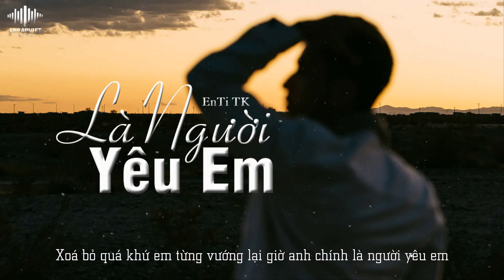Là Người Yêu Em | EnTi TK | Official Video Lyric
►Song : Là Người Yêu Em
►Artist : EnTi TK
►Beat : LY Production
►Images : Update.